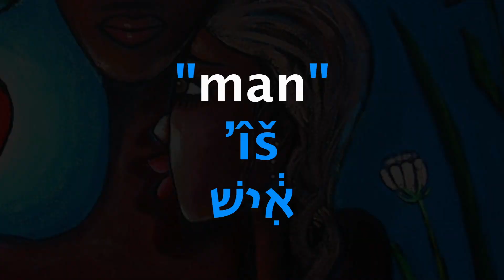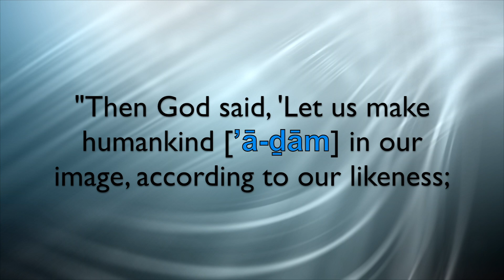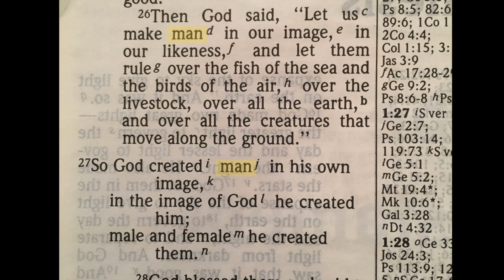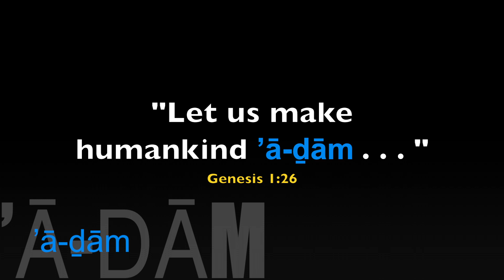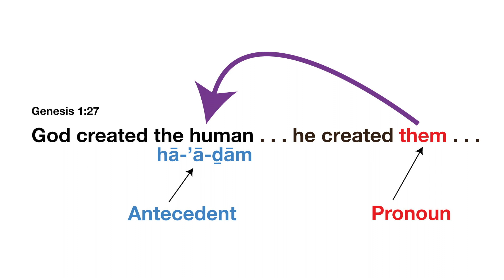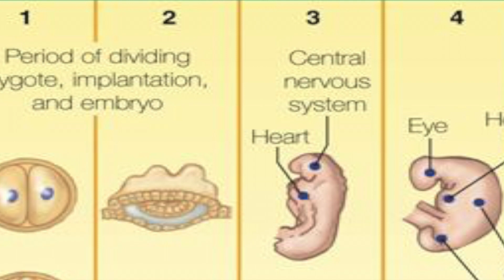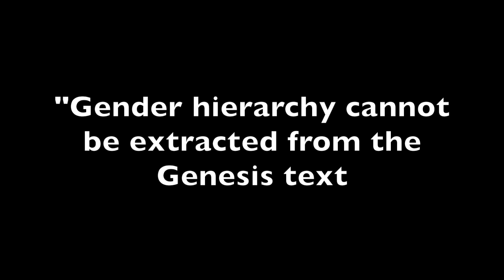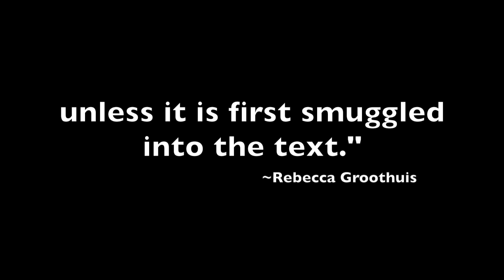M’îšInterpretation: Exposed--A Gender Equity View of Genesis Creation (Lesson 1)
Women’s stories in the Old Testament are very powerful. They have profoundly affected women’s self-understanding and men’s perception of women. Over thousands of years the sacred stories of women and men, interpreted mostly by men, have been mistranslated and misused to support patriarchal views and preferences. Gayle Lawson examines the Genesis creation story of Eve and her mate Adam through the lens of gender equity.